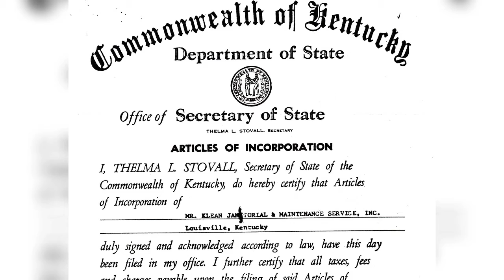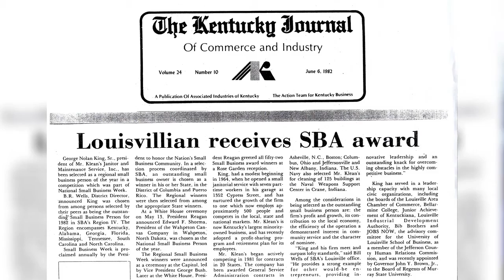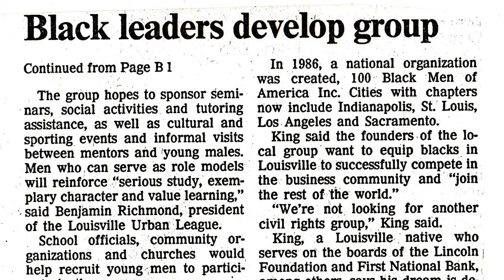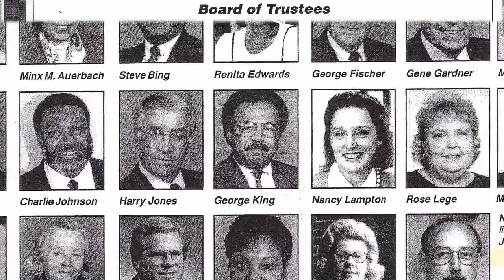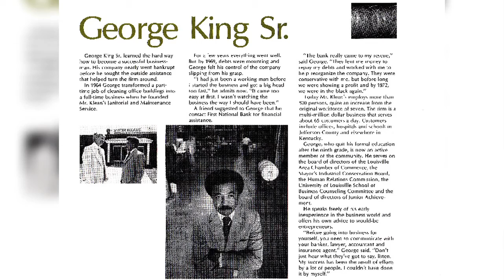2015 George N King, Sr